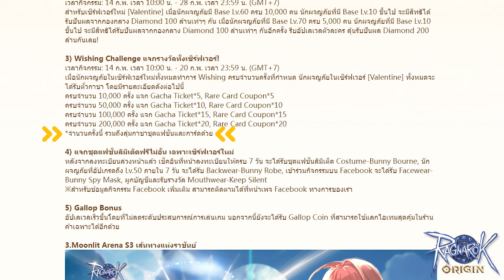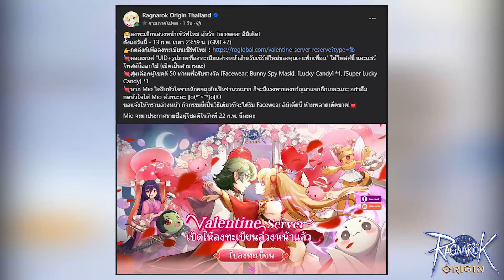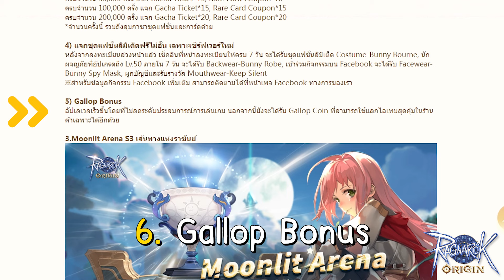Ragnarok Origin | เซิร์ฟเวอร์ใหม่ Valentine 14 ก.พ. นี้ น่าเล่นมั้ย ?